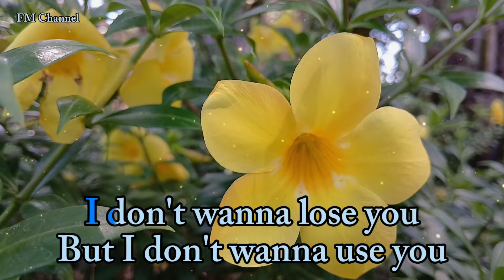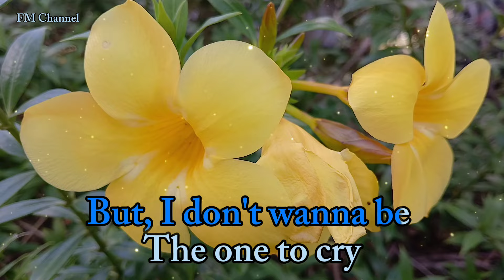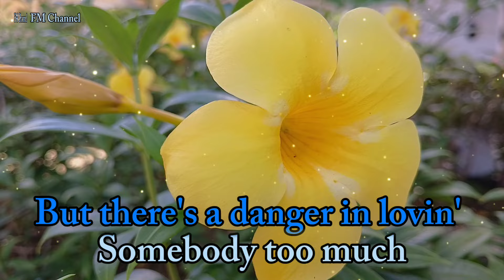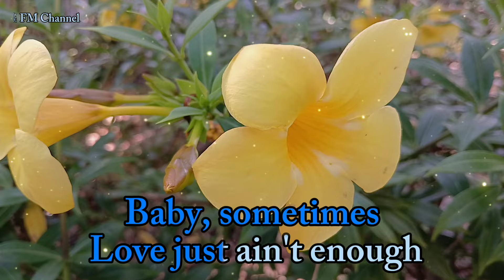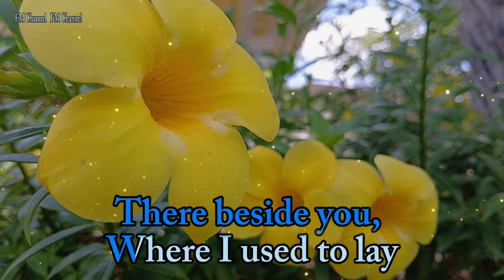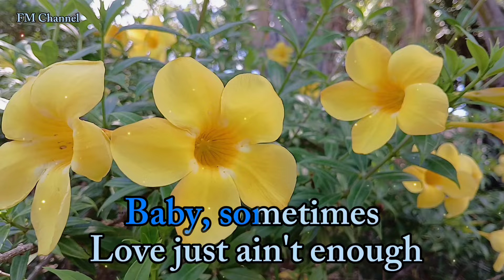Sometimes Love Just Ain't Enough - Patty Smyth " Cover By: Diana CM (Lyrics Video)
Sometimes Love Just Ain't Enough - Patty Smyth " Cover By: My Daughter Diana CM (Lyrics Video)